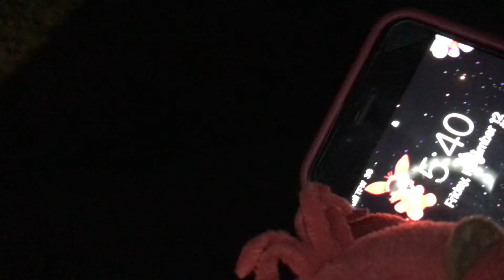Foxys job! [S2]